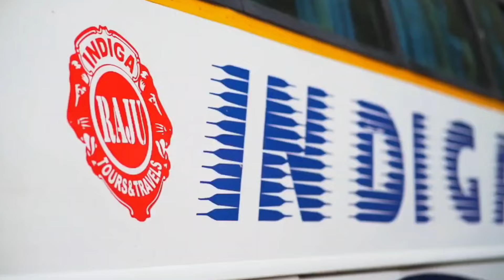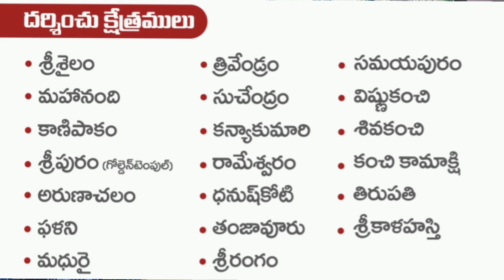రామేశ్వరం తమిళనాడు టూర్ ప్యాకేజీ | Rameswaram TamilNadu Tour Package Details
Indiga Tours Tamil Nadu Tour Package Srisailam Tamil Nadu Tour Famous Temples Arunachalam madhurai tanjavur srirangam kanyakumari tour details.